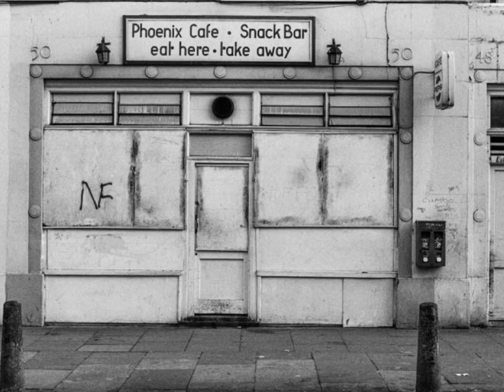Up The Junction -- gfx (cover)